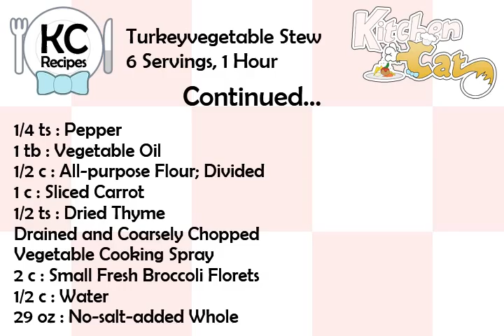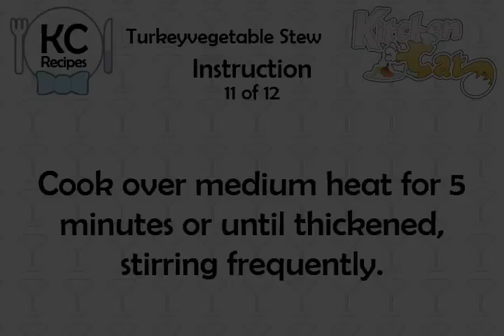Turkeyvegetable Stew - Kitchen Cat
★ Kitchen Cat ★ Turkeyvegetable Stew Recipe.
For this recipe you will need:
✰ ✰ ✰ ✰ ✰ INGREDIENTS ✰ ✰ ✰ ✰ ✰
1 1/2 lb : Turkey Tenderloin; Cut in 1'
Peeled and Quartered
27 1/2 oz : No-salt-added Chicken Broth;
1/2 c : Onions; Chopped
1 lb : Cubed Peeled Kohlrabi; 2
1 1/2 c : Coarsely Chopped Cabbage
1/2 ts : Dried Sage
1 ts : Salt
3/4 lb : Red Potatoes; (6 Small)
1/4 ts : Pepper
1 tb : Vegetable Oil
1/2 c : All-purpose Flour; Divided
1 c : Sliced Carrot
1/2 ts : Dried Thyme
Drained and Coarsely Chopped
Vegetable Cooking Spray
2 c : Small Fresh Broccoli Florets
1/2 c : Water
29 oz : No-salt-added Whole